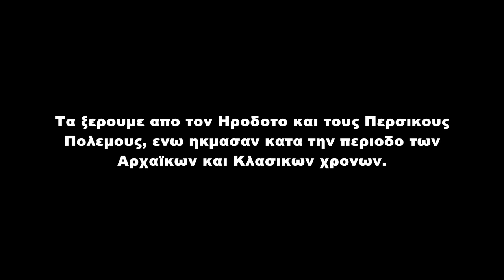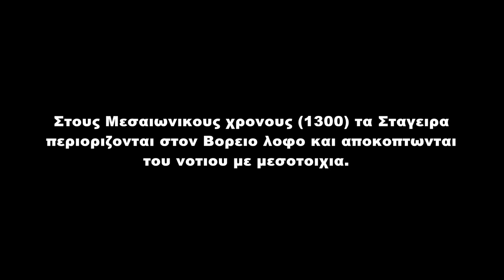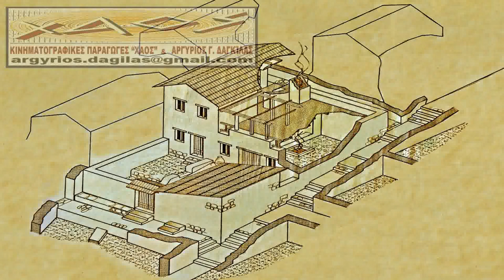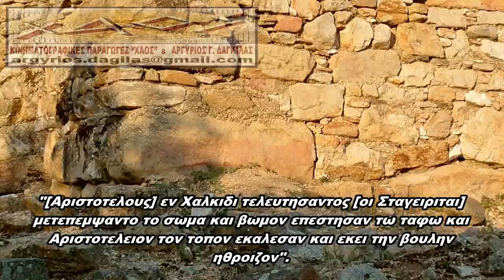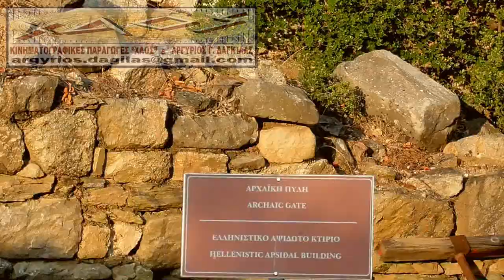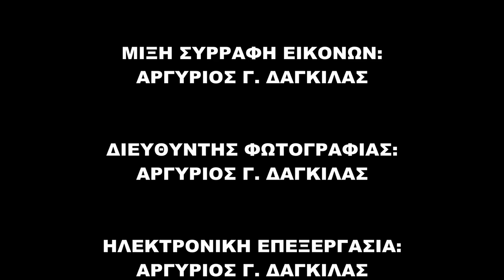00447. ΑΡΧΑΊΑ ΣΤΑΓΕΙΡΑ Ι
Η ταινία επισκέπτεται τον αρχαιολογικό χώρο των Αρχαίων Σταγείρων (σημερινή Ολυμπιάδα), και περιηγείται στο βόρειο τμήμα μόνον (βόρειο λόφο), όπου και ο "Τάφος του Αριστοτέλους". Ξεκινώντας από την πλατεία του Κοινοβουλίου, της Αγοράς. Πιστεύω ότι η παρακολούθηση της ταινίας, θα αναγκάσει τον θεατή να επισκεφθεί τον χώρο. Ο οποίος είναι πολύ μεγαλύτερος.